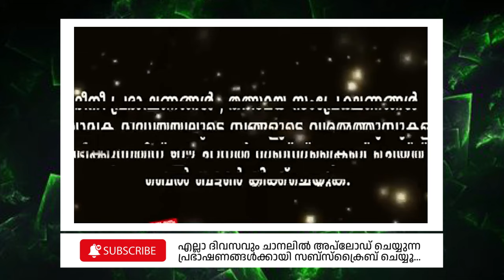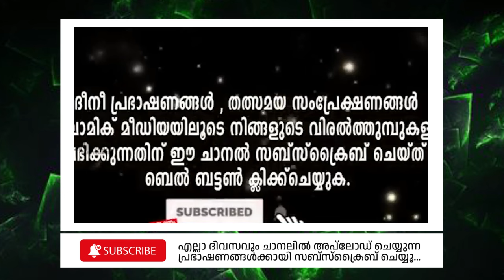ആട് കോഴി വളർത്താത്ത വീട്ടിൽ സംഭവിക്കുന്ന ഗുരുതര പ്രശ്നങ്ങളും|ബറക്കത്തുള്ള ചില വീടുകളും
ഏറ്റവും പുതിയ ഇസ്ലാമിക പ്രഭാഷണങ്ങൾക്ക്

Majlis ul ilm speech is a new venture
Majlis ul ilm Islamic Speech has been compiled to easily gain knowledge from Islamic discourses, thereby increasing the amals and getting closer to ALLAH and for you to easily get the important parts of the daily discourse fragments..

This channel is totally working under Islamic Media…
For more information related to the channel contact this number 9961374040